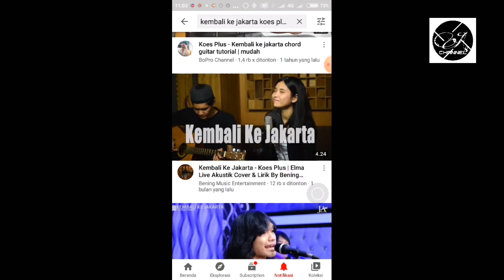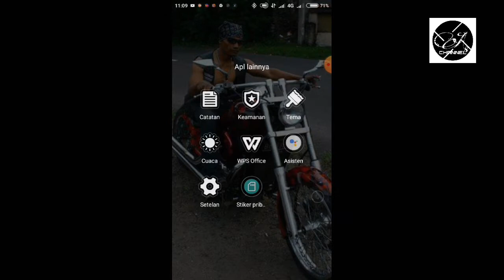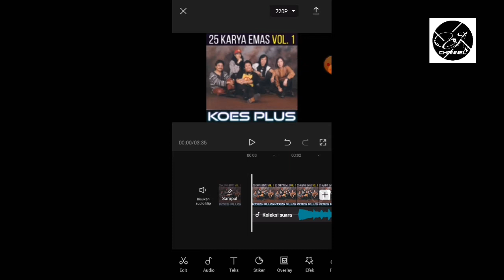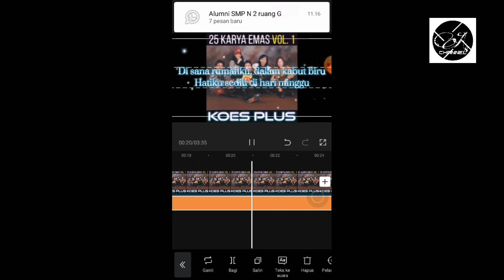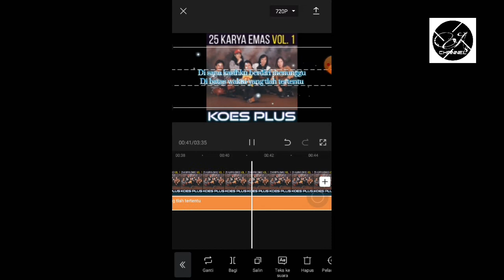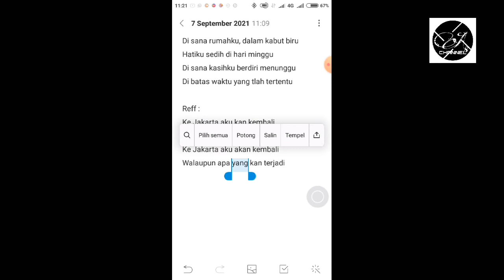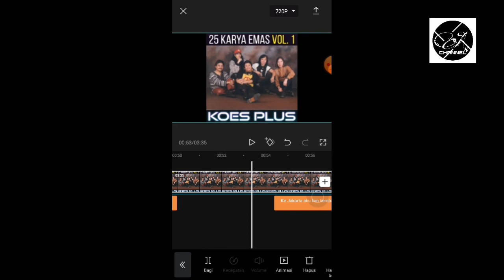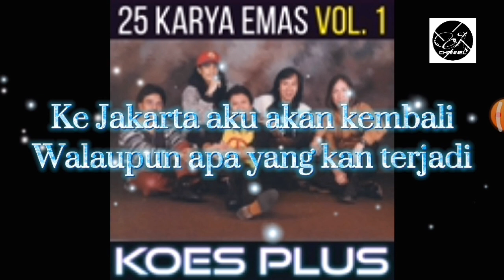Tutorial, Cara membuat lirik lagu dengan hp android. oleh Agus Subagio.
Dengan tutorial saya ini dapat membantu saudara untuk berkreasi dalam seni mengedit foto atau mengedit video. hanya dengan HP. kita bisa mengedit foto atau mengedit video jadi lebih keren. Dan semoga tutorial saya bisa bermanfaat untuk saudara semua.. Selamat mengedit sobat. Salam AS Channel ( Agus Subagio )

Artis : Koes plus